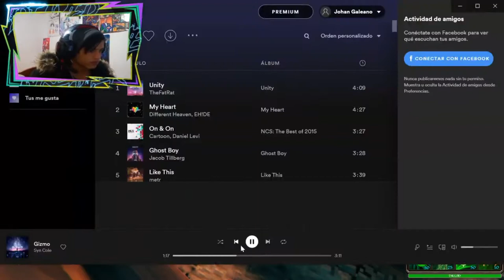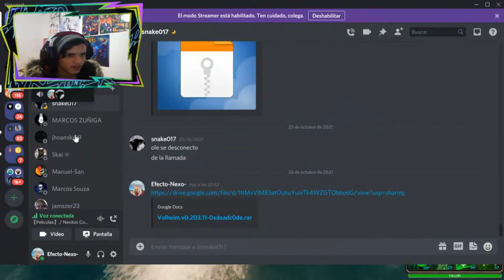Valheim Nueva Serie de Mods 😎 con Amigos Ep 1 Derrotando el Primer Jefe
❤DONACIONES❤

puedes apoyar el canal a través de estas dos opciones no saben lo agradecido que estaría ❤

👉si eres de Colombia y deseas donarme contactame por mi grupo de Discord o a través de los comentarios

+ Creador de la intro 🤩 +

❤️Mí pc❤️

1) Ryzen 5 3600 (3,6-6CORE)AM4

1) 4g Asus Gforce tuf 1650 Gtx súper

1) Gygabyte B450- DS3H

1) Chasis klaw

2] DDR4 8G (16 RaM) Geil superluce RGB

1) 1 Tera Sata lll Toshiba(64M-7200)

1) SSD 240 GB WESTERN  DIGITIAL GREEN

1)Fuente de poder 550w Corsair 80 plus Bronze